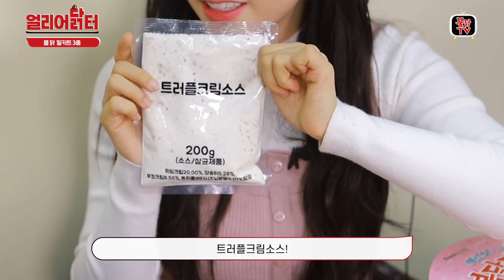재료손질 1도 필요없는 불닭밀키트! 까르보불닭파스타, 데빌불닭치즈프라이, 오리지날불닭볶음 3종 리뷰왔숑 3 Easy Buldak Meal Kits [얼리어닭터]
게으름뱅이도 맛있는 거 먹고 싶은 건 똑같다구!!
재료 사고 다듬고 썰 필요 단 1도 없는 불닭밀키트로
오리지날불닭볶음, 까르보불닭파스타, 데빌불닭치즈프라이 다 먹을 수 있다구!!

🐔얼리어닭터 이벤트🐔
댓글로 불닭밀키트에 대한 기대평을 남겨주시면
추첨을 통해 총 5분께 불닭소스 3종세트를 보내드립니다!

✓ 이벤트 기간: 11/13(수) ~ 11/20(수)
✓ 당첨자 발표: 11/21(목) (답글로 안내)

- 주의사항
* 19.11.27까지 당첨자정보를 보내주시지 않으면 당첨이 취소되오니 유의바랍니다.
* 배송정보 오기재에 따른 제품 재발송은 어려운점 양해 바랍니다.
제품을 받으셨다면 SNS 내 간단한 인증샷 후기도 남겨주시면 감사하겠습니다.
* 경품은 판매용으로 사용 불가하며, 상황에 따라 경품이 일부 변경될 수 있습니다.